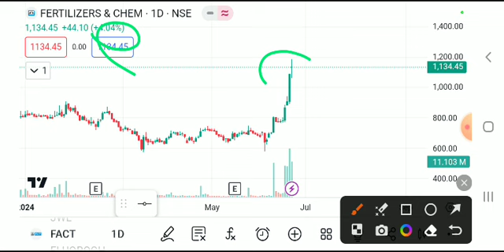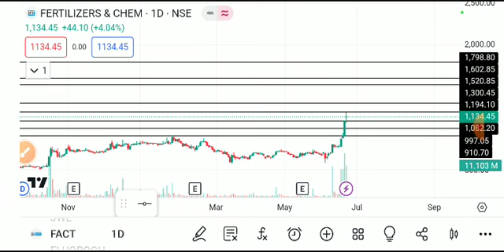FACT SHARE LATEST NEWS TODAY,FACT SHARE ANALYSIS,FACT SHARE TARGET,FACT SHARE LATEST NEWS,FACT SHARE